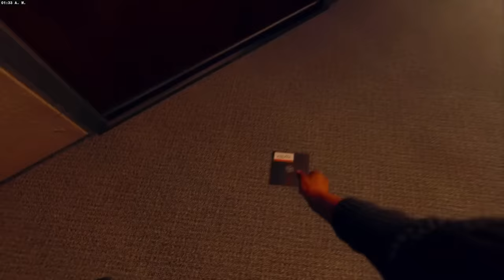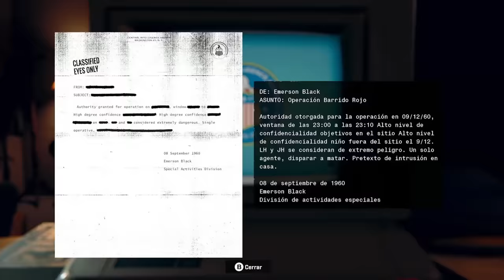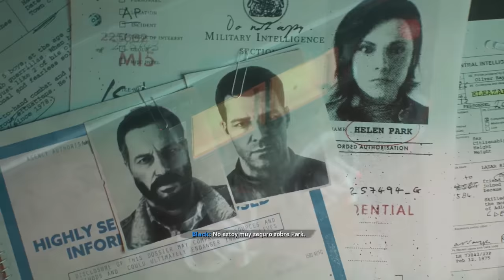¿QUIEN y POR QUÉ ASESINÓ a los PADRES de JANE HARROW? | HISTORIA BLACK OPS 6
🎬TODOS los PERSONAJES que REGRESARON en CALL OF DUTY BLACK OPS 6 (MASON, WOODS, DRAGOVICH y MÁS)

🎶MÚSICA UTILIZADA EN ESTE VÍDEO 🎶:
- Gears Of War 2 Music - Main Theme